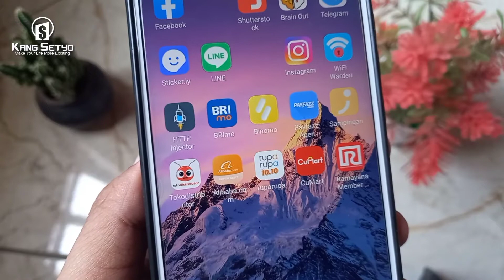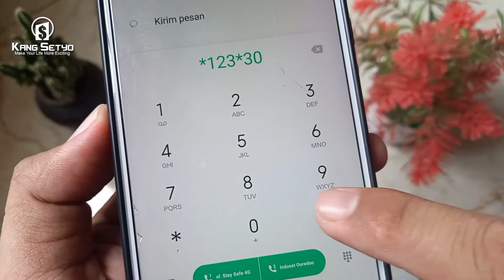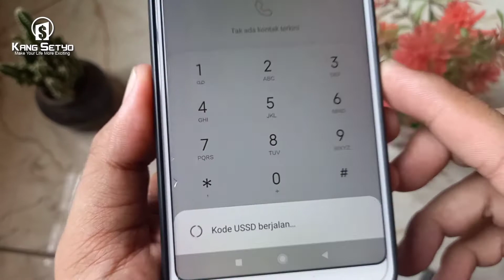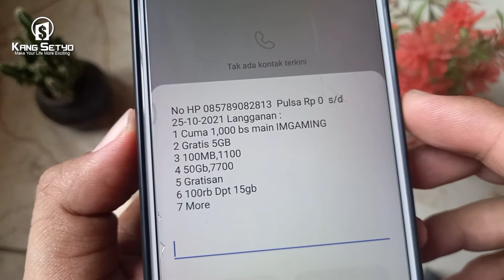3 Cara Mengecek Pulsa Indosat Ooredoo 2021 dengan Kode Singkat !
Kali ini saya bagikan cara mengecek pulsa indosat ooredoo atau kartu im3 tahun 2021. Pengen nelpon tapi ternyata habis, perasaan baru ngisi kemarin. Pengen tahu sisa pulsanya tapi nggk tau caranya. Nah tenang sob, saya kasih tahu caranya yang paling gampang.

pada kesempatan ini aku kasih 3 cara cek pulsa indosat 2021 . Semuanya menggunakan kode dial atau lewat menu telepon. Untuk cek pulsa indosat m3 gampang kok sob. Dan kabar baiknya untuk mengetahui pulsa mu kamu tidak perlu mengeluarkan biaya alias gratis.

Iya, cek pulsa indosat ooredoo itu gratis. Oh ita kalau misal saat kamu mengecek pulsa indosat ooredoo tidak bisa. Biasanya itu karena jaringannya sob. Coba cari tempat yang jaringan yang stabil. Atau bisa jadi karena jaringan 4glte di hp mu belum di aktifkan. Dah itu saja infonya, terimakasih banyak sudah menonton.